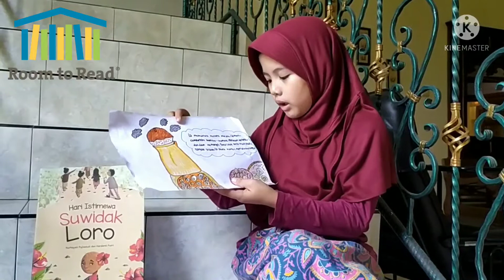LOMBA READ ALOUD / MEMBACA LANTANG : Hari Istimewa Suwodak Loro dalam rangka Hari Anak Nasional 2021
Suwidak Loro sudah menyiapkan masakan istimewa. Ia juga sudah memakai baju bagus. Namun, ia masih merasa cemas. Apakah teman teman akan menyukainya? Apakah Tuan Putri akan menyukai masakannya?

Judul Buku: HARI ISTIMEWA SUWIDAK LORO
Ditulis oleh : Nuryanti Pujiastuti
Ilustrator : Hardanti  Putri
Penerbit : PT KANISIUS
Basmalah
Hai teman teman, namaku Anindya Kallila Hammam, aku kelas 2 SD, berasal dari Yogyakarta.

Video ini aku persembahkan untuk @pelangibook dan @literacycloud_id karena aku sedang mengikuti lomba Membaca Lantang / Read Aloud. Semoga aku beruntung, doakan aku ya teman teman.

Terimakasih.
Alhamdulillah.